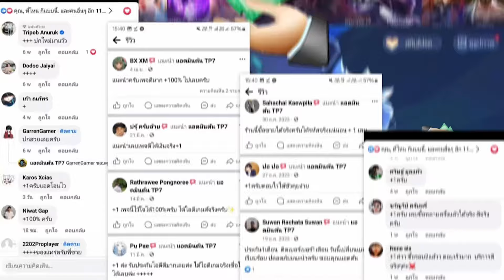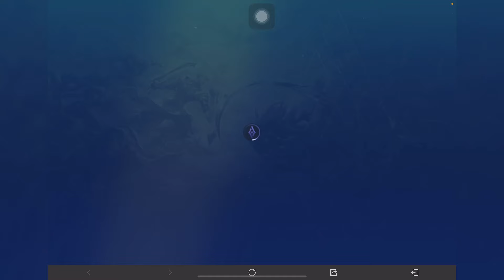ROV × HUNTER X HUNTER - สอนรับสกินอนิเมะ Florentino สกินHisoka ฟรี! ใส่โค้ดรับเลย! ได้ทุกคน!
🔷เพจที่รวมสกินROVเยอะที่สุด: แอดมินต้น TP7 ของแท้แน่นอน🎲
(เปลี่ยนคอมเป็นcom)